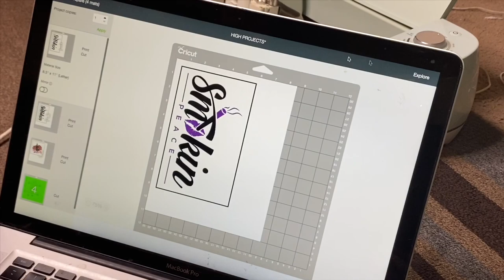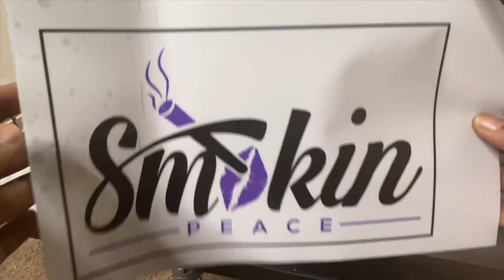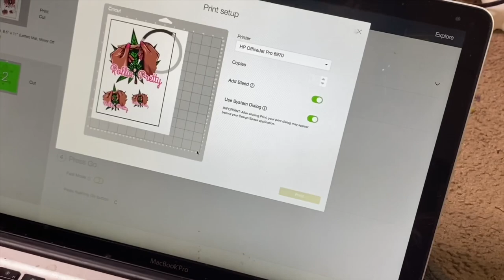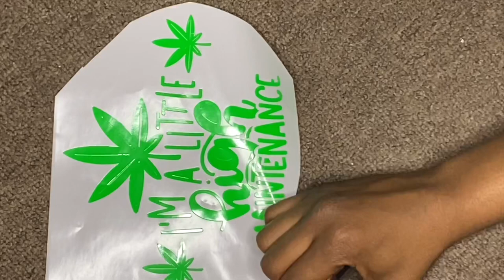How to add a picture to a rolling tray using the Cricut (Print and Cut image + Vinyl how to )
Materials Needed:
Printable Vinyl
Clear Sticker Paper
Permanent Vinyl

Hope you enjoy this super easy DIY on creating a rolling tray set ! If you are interested in getting more familiar with resin - a rolling tray set is a great first project! If you are not too sure about molds yet - try creating the tray only :-) This is actually a really good beginner project!

I create my rolling trays using a different variety of supplies, such as glitter, spray paint , alcohol inks, mica powders and more! In this video I create a rolling tray using glitter and spray paint only!
You could even create a rolling tray using spray paint only! It doesn't have to be glitter!

This video will show you how to add the actual design. I have another video on adding epoxy and the full process of creating a rolling tray set!

**IF YOU NEED TO KNOW HOW TO MIX THE RESIN*I have created a video previously on how to mix your resin when I created my Glitter Dipped Tumbler Tutorial. Please make sure to check that video out if you're unfamiliar with using resin! It's not as scary as some may think :-)